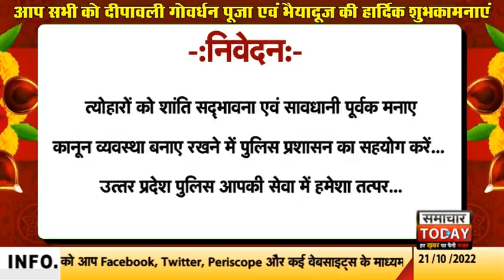मथुरा से सुधीर मलिक ने दी सभी देश वासियों को दीपावली की हार्दिक शुभकामनाएं